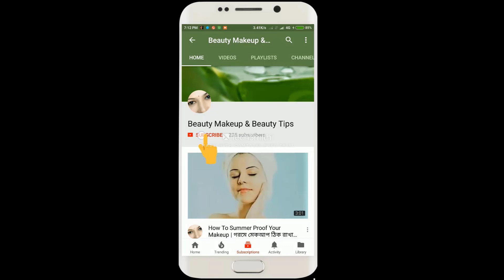ফর্সা হওয়ার গোপন ফর্মুলা। এটি মাত্র ১বার ব্যবহার করুন ফল হাতে নাতে। Get White & Glowing Face